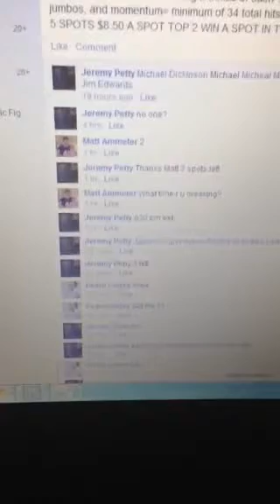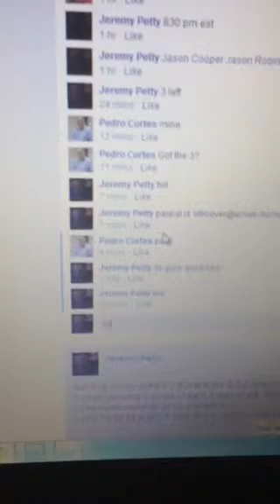2 break spot 2 razz kings 5/7/14